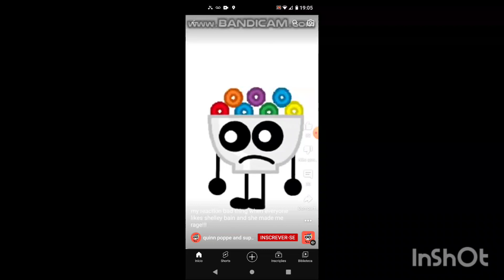my reaction to bad thing triptank rocket gets grossery out humor on comedy central (Gracie Jones)